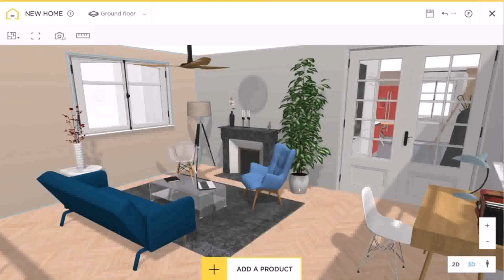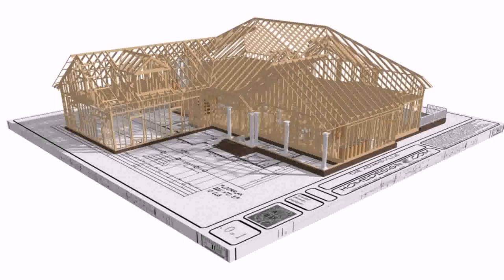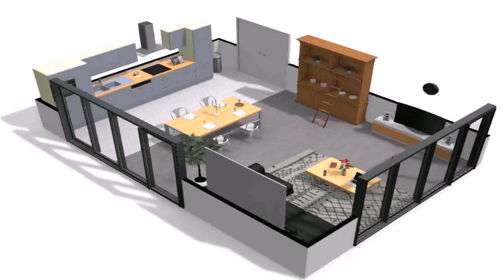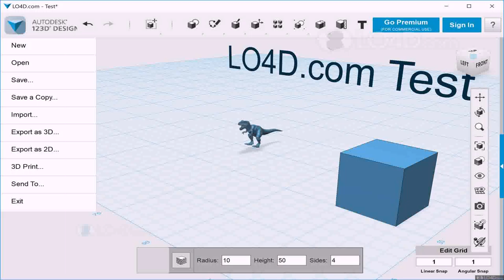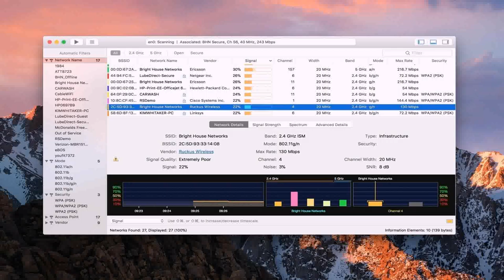Floor Plan Design 3d Software Free Download - DaddyGif.com (see description)